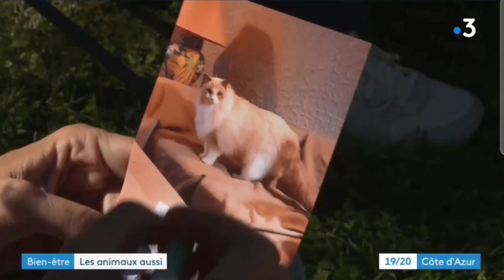Shaina Lebeau Communication animale au JT France 3, mars 2023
Interview lors du salon du Bien être, Bio et Thérapies de Mandelieu, le 13 mars 2023. Vous y verrez un aperçu de nos ateliers de communication animale.
Merci d'être venus aussi nombreux. C'est un réel plaisir à chaque fois de transmettre le message de vos animaux.

Si vous souhaitez vivre ou revivre l'expérience, vous pouvez nous rejoindre lors d'un prochain salon, prochaines conférences ou même lors d'un stage d'initiation.
Pour en découvrir plus, et voir les prochains évènements, n'hésitez pas à faire un tour sur mon